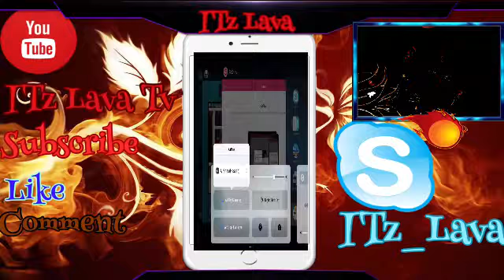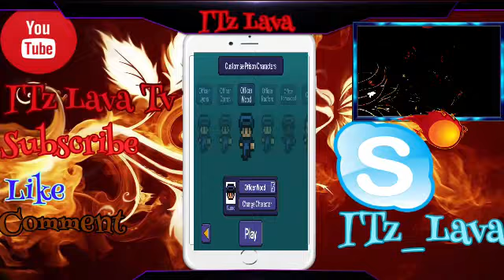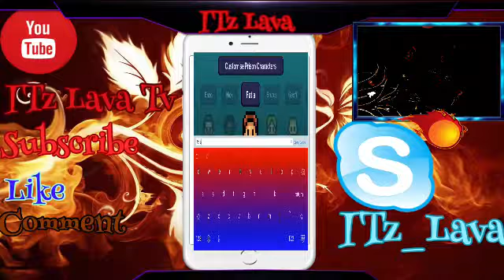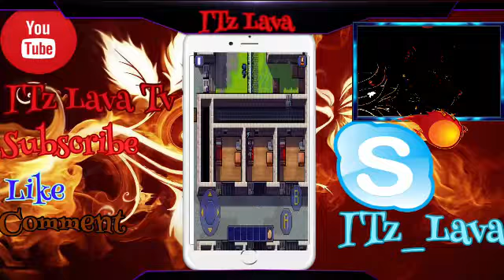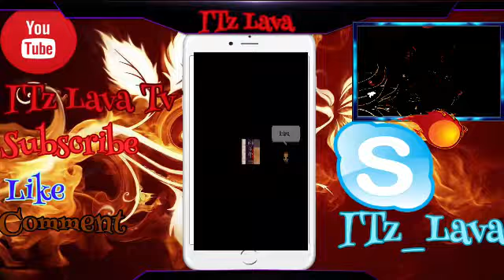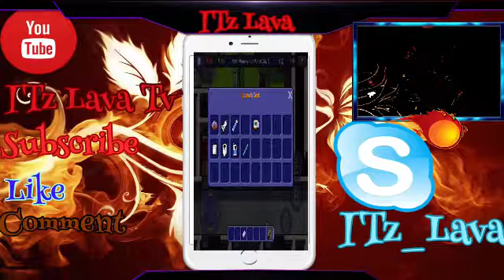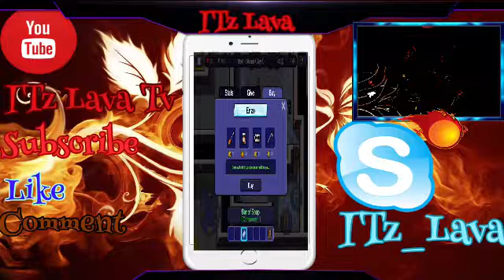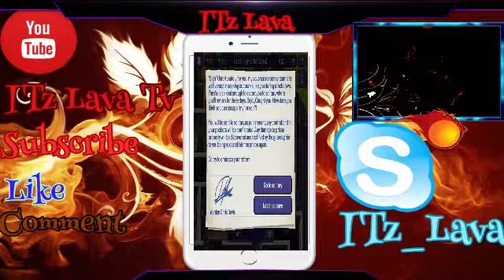The Escapists || Trying To Escape